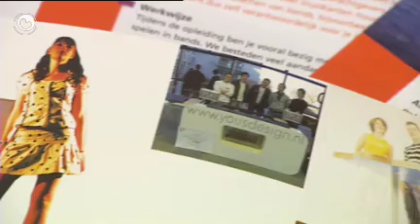K-rûte: 1 jier D'Drive - Keunstoplieding op MBO nivo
Under de namme DDrive is it Friesland College yn septimber 2008 útein set mei in tal keunstopliedings op MBO-nivo. Jonge talinten yn-de-dop kinne harren dêr opliede litte yn bygelyks dûns, drama, moade of ynterieurdesign. Op tiisdei 7 april waard foar de bûtenwacht in tipke fan 'e sluier oplichte fan it kreative proses fan D'Drive. Yn poppoadium Romein wie doe de premjêre fan 'Uitgelicht'. In foarstelling wêrby't te sjen is wat de MBO-studinten fan DDrive  allegear dogge en produsearje.
Ferslachjouwer Douwe Talma seach by de foarstelling en krige dêrneist ek noch in rûnlieding op 'e DDrive-lokaasje op bedriuweterrein De Hemrik yn Ljouwert. Dêrby waard tekst en útlis jûn troch Grietine Molenbuur, de nije artistyk lieder fan 'e oplieding. Fierders spruts er mei in tal studinten fan DDrive oer harren ûnderfining mei de oplieding.